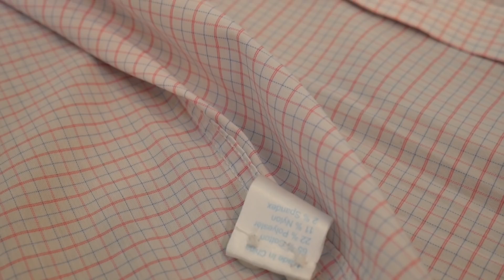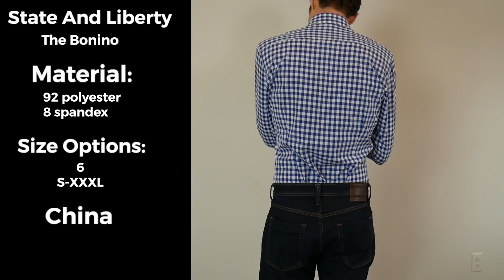Performance Dress Shirt Round-Up - Mizzen and Main vs State & Liberty vs Bluffworks & more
Links & Timestamps below so you can jump around
9:27 - Mizzen + Main
7:28 - Bonobos
13:00 - Woodies
10:20 - Twillory
8:08 - Deo Veritas
8:47 - Ministry of Supply
6:39 - Bluffworks
11:10 - Stantt: (10% discount)
11:85 - State and Liberty
12:38 - Threadsmiths

In my opinion performance dress shirts are some of the best shirts you can buy. They don't require dry cleaning or special care, they are more comfortable as they stretch, and usually have cooling and moisture wicking properties that take comfort to a whole new level above your standard cotton dress shirt. Looking for the best performance dress shirts? Look no further!

For reference, I am 6’4 usually 170lb. Typical sizes of clothing:
T-shirts: S
Dress Shirts: 15.5 x 35
Pants: 30 x 34
Dress Shoes: 12

This video is not sponsored, I do these videos because I want to share better menswear with the world.